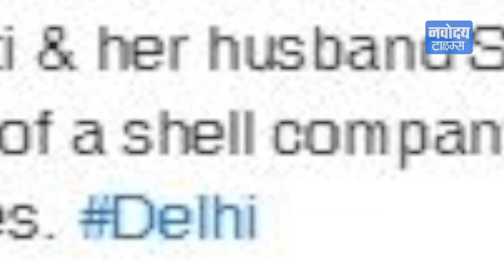एक बार फिर Lalu Yadav के परिवार को Income Tax Dept ने दिया झटका | Misa Bharti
लालू यादव और उनके परिवार की मुश्किलें एक बार फिर बढ़ गई हैं। बेनामी सौदे (निषेध) संशोधन कानून के तहत ... आयकर विभाग ने लालू की बेटी मीसा भारती और दामाद शैलेष कुमार की दिल्ली के सैनिक फार्म के फार्म हाउस को अटैच कर लिया गया है। ये फार्म हाउस एक शेल कंपनी केएचके होल्डिंग्स प्राइवेट लिमिटेड के नाम से 15 करोड़ में खरीदा गया था।